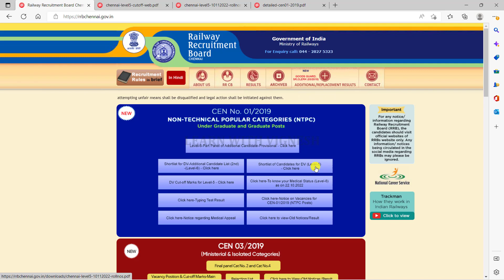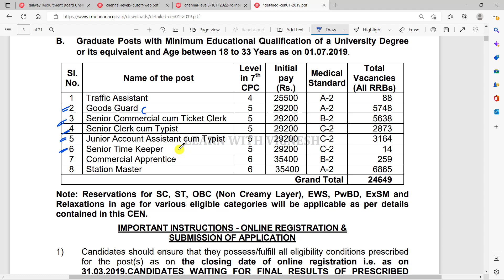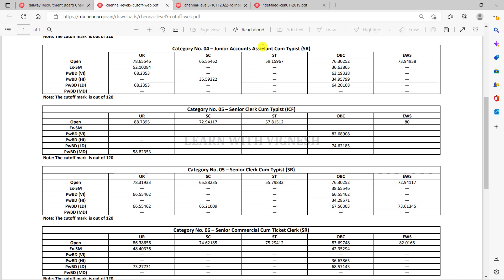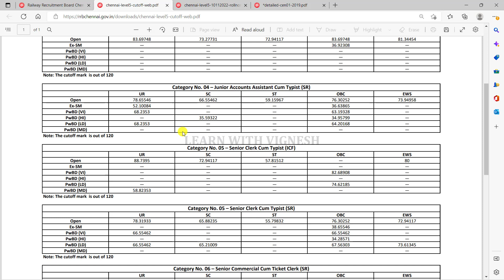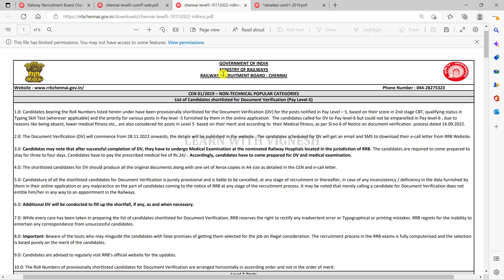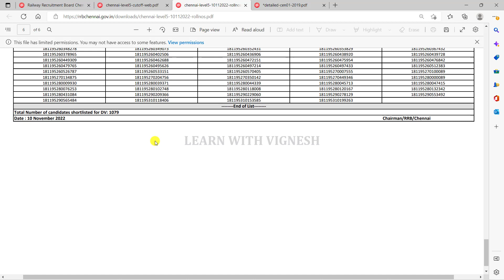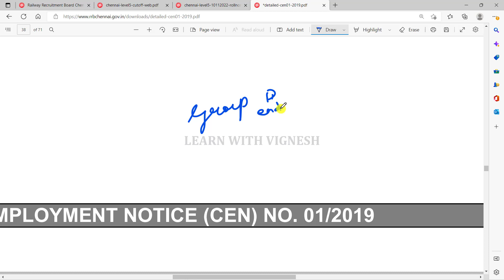RRB NTPC Results out| NTPC Level 5 Result out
Magical methods used in this course:
👉Multiple concept
👉Option elimination method
👉Step skipping